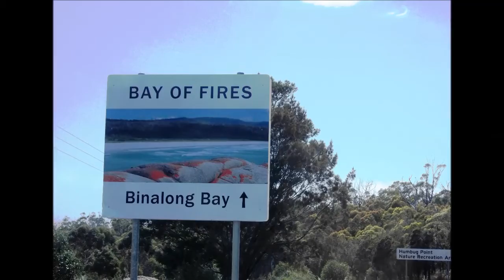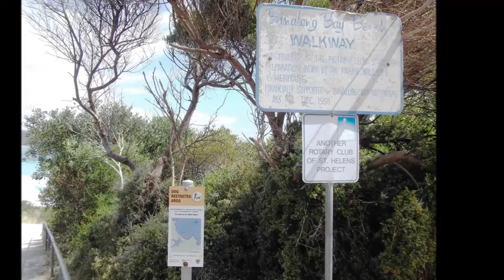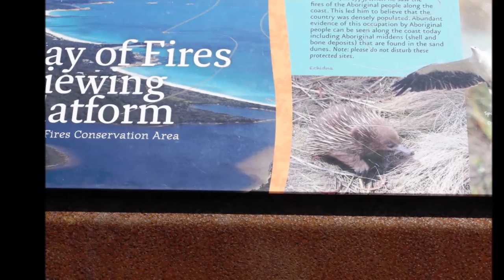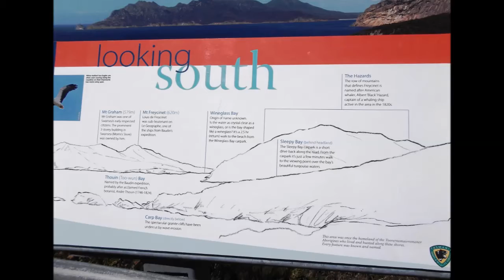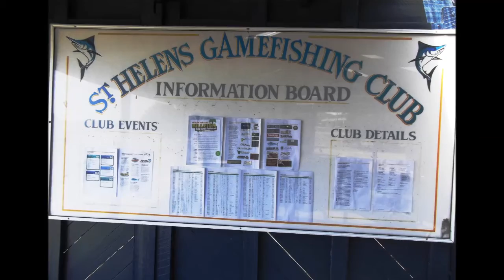Discover Tasmania Bay Of Fires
Ong Eng Chong @ongengchong                                Bay of Fires is a bay on the North-East coast of Tasmania. It stretches over 50km from Binalong Bay in the South to Eddystone Point in the North. It is well-known for its crystal clear waters , breathtaking white sandy beaches and the orange lichen covered granite boulders that scattered along the coast.